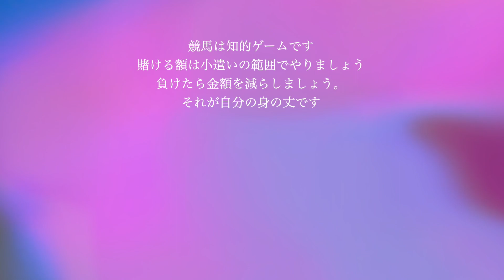大的中🎯ワハハ🤣桜花賞【穴馬探し】2024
動物専門チャンネルも運営してます！良かったら登録お願い致します。
チャンネル名：旅人タマラーZOO

旅人タマラー（メインチャンネル）
旅人タマラーZOO（動物専科です）
旅人タマラー２（たまにゴミ動画アップしてます）